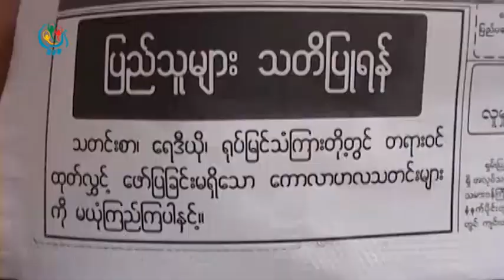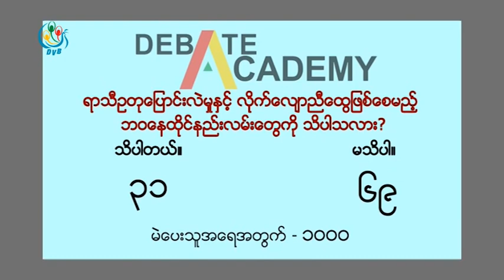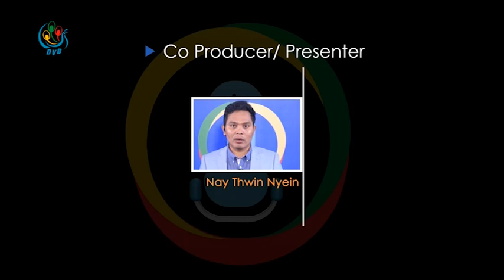DVB Debate Academy - "ရာသီဥတု ေျပာင္းလဲျခင္းနွင့္ သဘာဝကပ္ေဘး ႀကိဳတင္ကာကြယ္ေရး"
“ကမၻာရာသီဥတုေျပာင္းလဲမွဳရဲ ့အဓိကအေၾကာင္းတရားက သစ္ေတာျပဳန္းတီးလာျခင္း၊ လူဦးေရထူထပ္ လာျခင္း၊ စြမ္းအင္သံုးစြဲမွဳမ်ားလာျခင္း တို ့ေၾကာင့္ပဲျဖစ္တယ္။ “
ေဒါက္တာခင္မာရီ ၊ တြဲဖက္ပါေမာကၡ (ပထ၀ီဌာန ဒဂံုတကၠသိုလ္)

“အေကာင္းဆံုးနည္းကေတာ့ ရွိျပီးသားပတ္၀န္းက်င္ကို ထိန္းသိမ္းဖို ့နဲ ့ၾကံဳလာမယ့္ ရာသီဥတုကို ေက်ာ္ဖို ့က လည္း (Ecological Base)သဘာ၀၀န္းက်င္ကို အေျခခံတဲ့ ျပန္လည္ထူေထာင္ေရးလုပ္ငန္း ထိန္းသိမ္းေရး လုပ္ငန္းနဲ ့ပဲ ေက်ာ္လႊား နုိင္မယ္။”
ဦ၀င္းမ်ဳိးသူ ၊ ဥကၠဌ (စိမ္းလန္းအမိေျမအဖြဲ ့)

“ဧရာ၀တီက ႏွစ္စဥ္ျမစ္ေၾကာင္းေျပာင္းလဲတယ္။ ျမစ္ရဲ ့ေရစီးေၾကာင္း ဦးတည္တဲ့ေပၚမူတည္ျပီး ရြာေတြ ေျပာင္းရတယ္။ စိုက္ခင္းေတြ ျပိဳတယ္။ ျမစ္ကမ္းပါးေတြျပိဳတယ္။ ဒါေတြကႏွစ္စဥ္ျဖစ္ေနတဲ့ ကိစၥေတြပါ။ ရြာလံုးကြ်တ္ေရႊ ့သြားရတာေတြရွိတယ္။ ဒါေတြကို လက္တေလာအခ်ိန္ထိ ကာကြယ္နုိင္ေပးတဲ့အစီအစဥ္မ်ိဳး လုပ္ေဆာင္တာ မေတြ ့ရေသးဘူး “
အထူးဧည့္သည္ -ဦးေက်ာ္ၿငိမ္း -အဖြဲ႕ေခါင္းေဆာင္ (သဘာ၀ပတ္၀န္းက်င္ထိန္းသိမ္းေရး လႈပ္ရွားမႈ အဖြဲ႕)

“ သစ္ပင္မခုတ္ရလို ့ေျပာေပမယ့္ ခုိးလုပ္တဲ့သူေတြရွိတယ္။ ခုိးလုပ္တဲ့သူေတြေၾကာင့္ သစ္ေတာေတြ ျပဳန္းတီးသြားၾကတယ္။ လူေတြေၾကာင့္ျဖစ္ေပၚလာတဲ့ ေဘးအႏၱရာယ္ေတြကာကြယ္ဖို ့ဆိုရင္ စည္းကမ္းပိုင္း ကစျပီး ျပန္ျပဳျပင္သင့္တယ္လို ့ထင္တယ္။ “
ပရိသတ္ မသင္းသဇင္ (ဥပေဒပညာ ပထမႏွစ္၊ ဒဂံုတကၠသိုလ္)

“သဘာ၀ေဘးအႏၱရာယ္ဆိုတာ သဘာ၀ေဖာက္ျပန္လို ့ျဖစ္တဲ့ ေဘးအႏၱရာယ္ရယ္၊ လူကျပဳလုပ္ ဖန္တီးလိုက္တဲ့ ေဘးအႏၱရာယ္ ရယ္ဆိုျပီးႏွစ္ခုရွိပါတယ္။ လူကျပဳလုပ္တဲ့ ေဘးအႏၱရာယ္မွာေတာင္မွ ပဋိပကၡ ေၾကာင္ျ့့ဖစ္တဲ့ ေဘးအႏၱရာယ္ကိုပဲ ရည္ညႊန္းတာမ်ားတယ္။ဒါဟာ မွားယြင္းပါတယ္။ ပဋိပကၡတစ္ခုထဲေၾကာင့္ မဟုတ္ဘဲနဲ ့ တကယ္ေတာ့ ႏိုင္ငံေတာ္စီမံကိန္းၾကီးေတြ၊ (Industrial Plan)စက္မွဳဇံုစီမံကိန္းၾကီးေတြ ကေနရိုက္ ခတ္လိုက္တဲ့ ဟာေတြကလည္း အမ်ားၾကီးရွိပါတယ္။ “
မသိႏၷီဦး (ရန္ကုန္တိုင္းတာဝန္ခံ) (Myanmar Alliance for Transparency and Accountability- MATA)